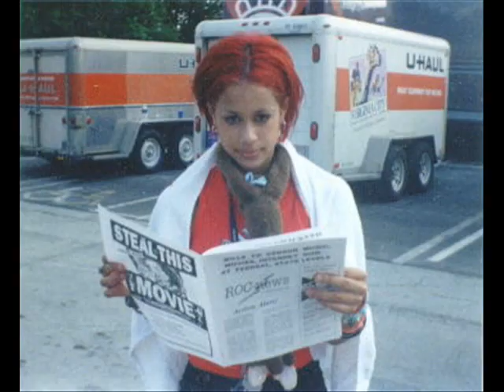Fallon Bowman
photos of fallon Bowman